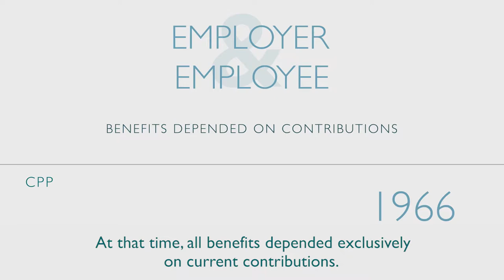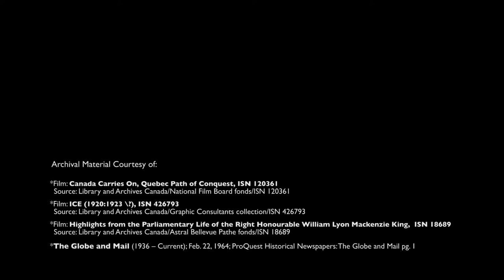CPPIB – History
CPPIB exists because … In the 1990s, Canada’s federal and provincial governments worried waves of baby boomer retirements would put too much strain on CPP’s existing structure. It looked as if there would be too few workers supporting too many pensioners. So, in 1997, they worked together to reform CPP and create the CPPIB, which invests money not being used to pay pensions and benefits to current retirees.